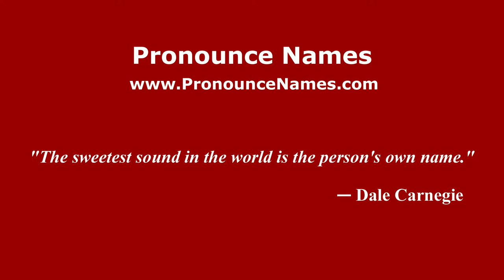How to Pronounce Marietta Chrousala - PronounceNames.com